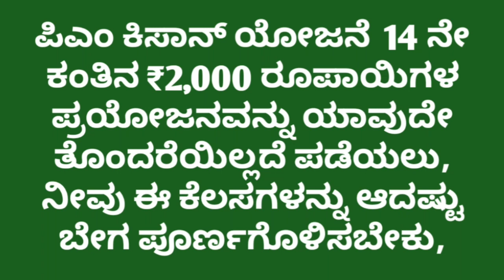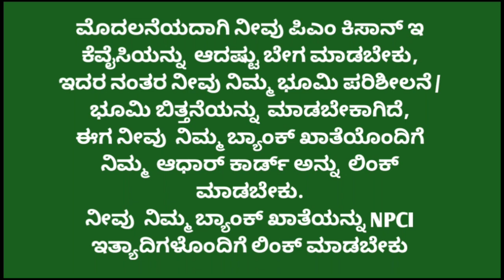pm kisan 14th installment data 2023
like madi ✓